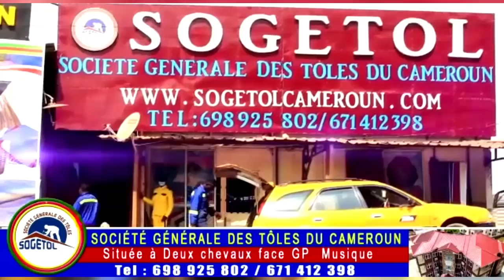🤣🔥5 min de rire🔥🤣C'est Chaud🔥🤣A Paris FINGON TRALALA Tacle sa Femme FLORE la BRESILENNE sagement